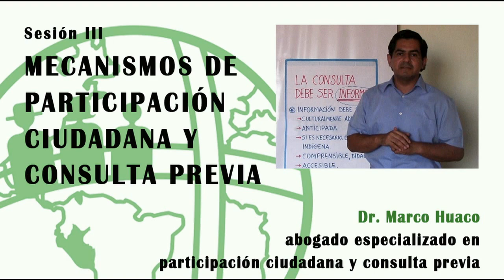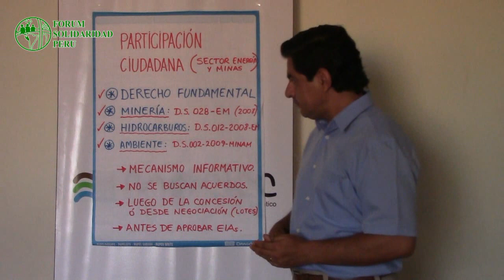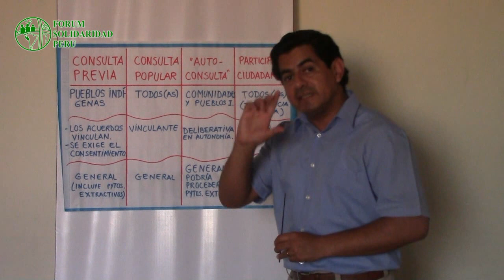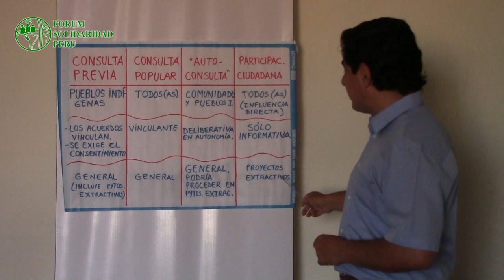Participación Ciudadana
Exposición del Dr. Marco Huaco, abogado especialista en Participación Ciudadana y Consulta Previa, para la sesión "Mecanismos de Participación Ciudadana y Consulta Previa" del Curso Virtual "Política Energética, Participación Ciudadana y Consulta Previa".